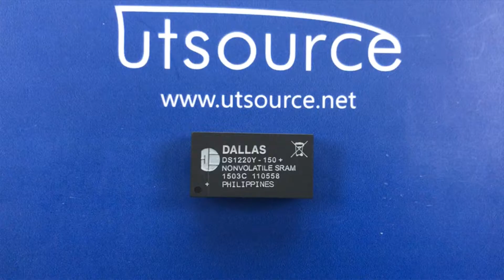DS1220Y-150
Specifications：
Encapsulation: DIP
Brand: Dallas
DateCode: 91+